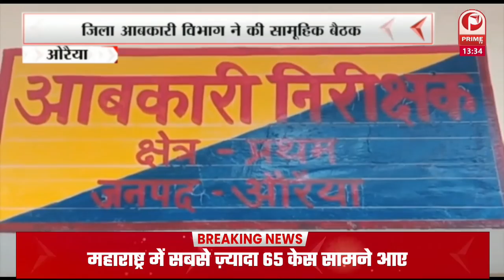UP : 50 लाख गन्ना किसानों को साधने में जुटी योगी सरकार | 10 रुपये बोनस देने की तैयारी || Prime Tv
आगामी विधानसभा चुनाव (UP Assembly Election 2022) से पहले प्रदेश की योगी सरकार (Yogi Government) सभी कील-कांटे दुरुस्त करने की कवायद में जुटी है. इसी क्रम में प्रदेश के करीब 50 लाख गन्ना किसानों (Sugarcane Farmers) को भी साधने की तैयारी है. योगी सरकार गन्ना किसानों को 10 रुपये प्रति कुंटल बोनस दे सकती है